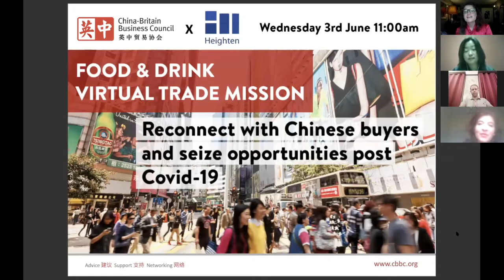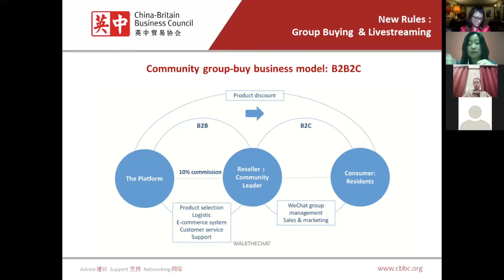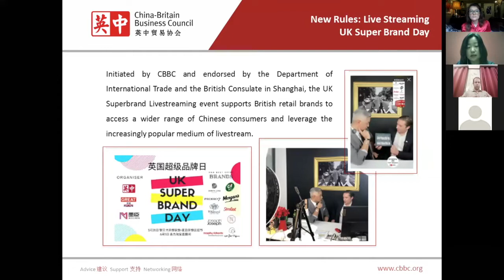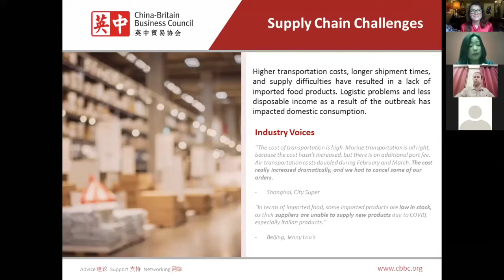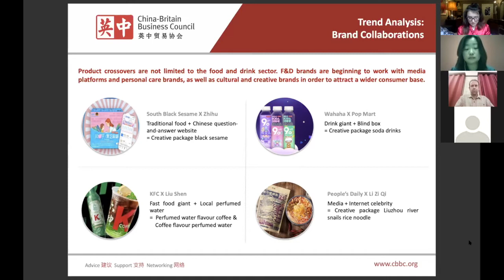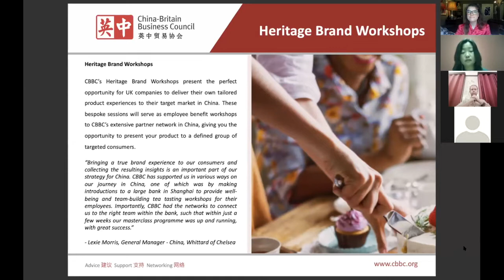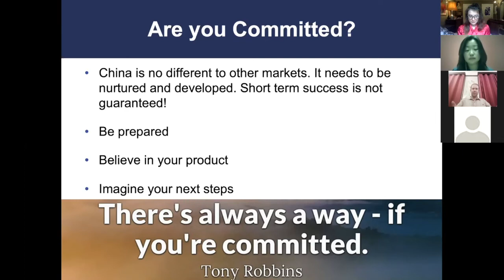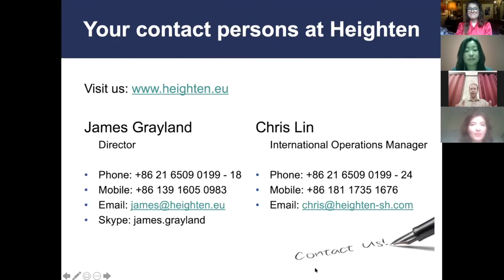2020 06 03 Food & Drink Virtual Trade Mission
Reconnect with Chinese buyers and seize new opportunities post-Covid 19